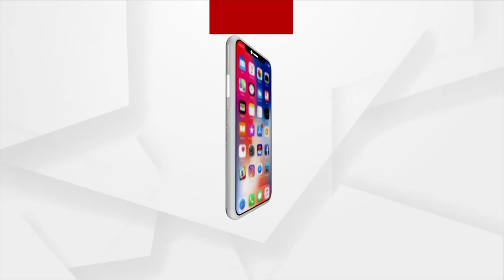Katha Sahitya : ସାହିତ୍ୟିକା ଗୀତାଞ୍ଜଳି କର